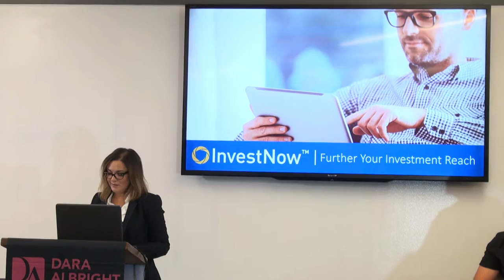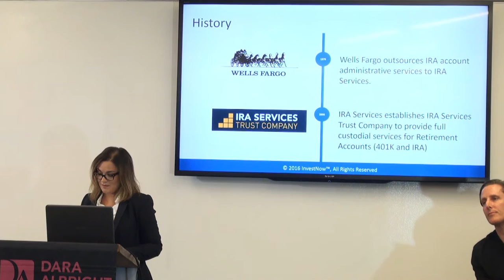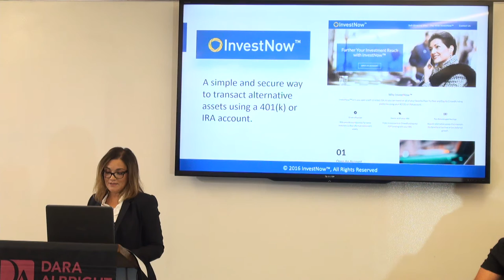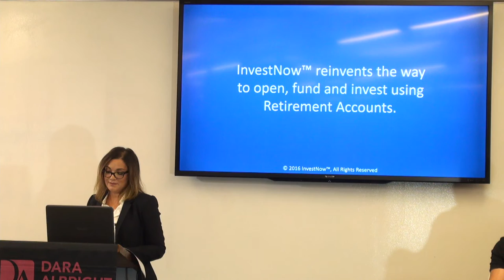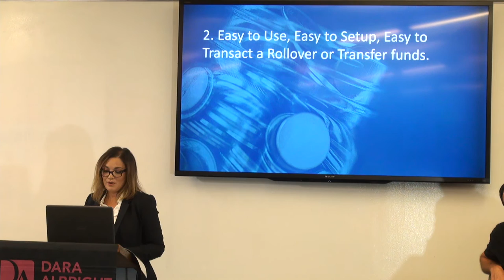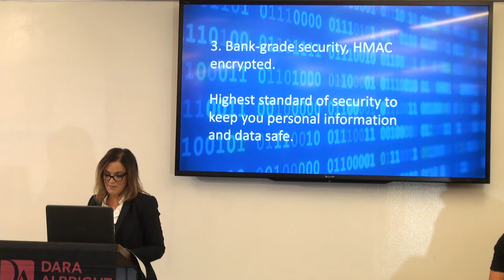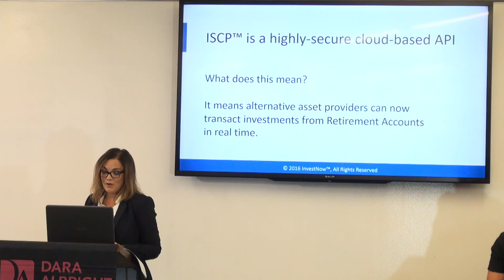Erin Corral, Director of Marketing, IRA Services